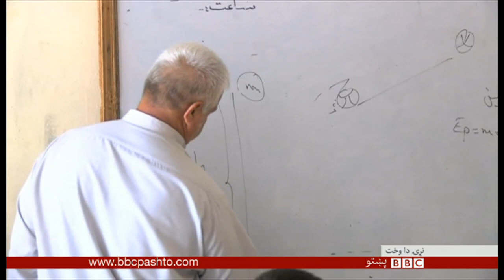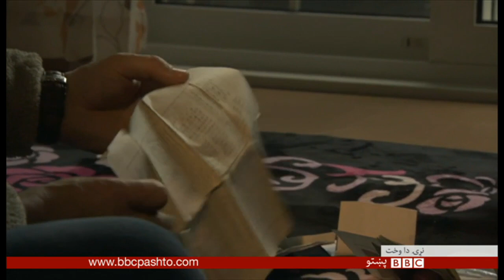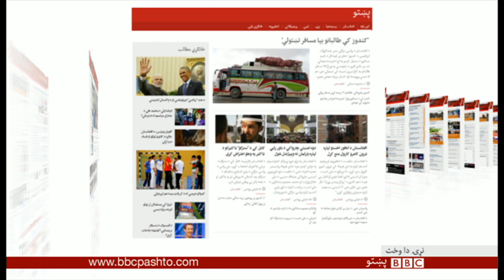BBC Pashto TV Naray Da Wakht 08 Jun 2016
د افغانستان، سیمې او نړۍ خبري پېښې، شننې، سپورت، ساینس، ټکنالوژي، روغتیا او ډېر نور په زړه پوري مطالب له شازیه سنګروال سره د بي بي سي پښتو ټلويزيون په نوې نيم ساعته نړۍ دا واخت خپرونه کې